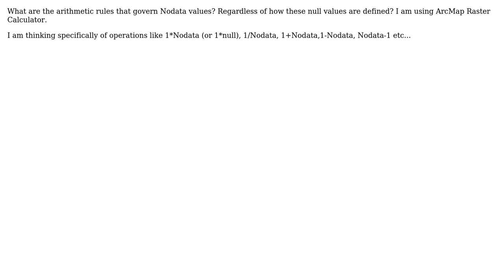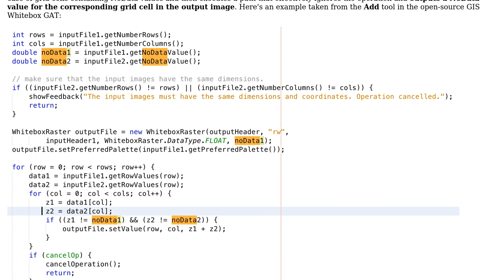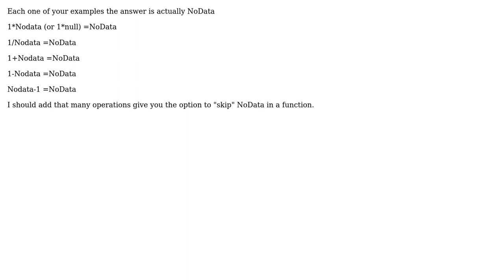GIS: Rules of Nodata value? (2 Solutions!!)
GIS: Rules of Nodata value?

With thanks & praise to God, and with thanks to the many people who have made this project possible! | Content (except music & images) licensed under CC BY-SA | Music | Images & others | With thanks to user WhiteboxDev user user32882 user If you do not know- just GIS and the Stack Exchange Network Trademarks are property of their respective owners. You are responsible for your own actions.